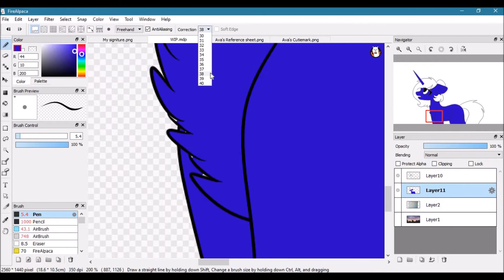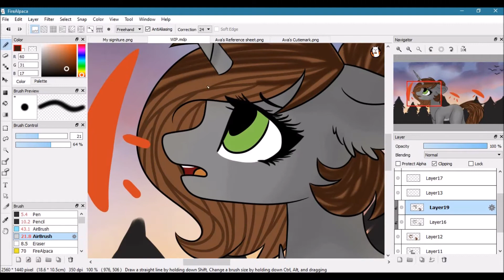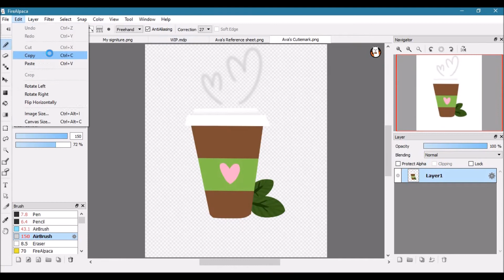Speedpaint-Dusk till Dawn-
This took forever X'D
I didn't end up recording the background because that took an hour alone XD